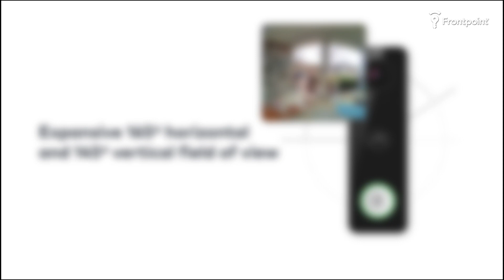NEW! Frontpoint Wired Doorbell Camera